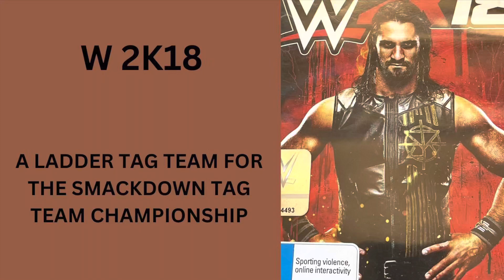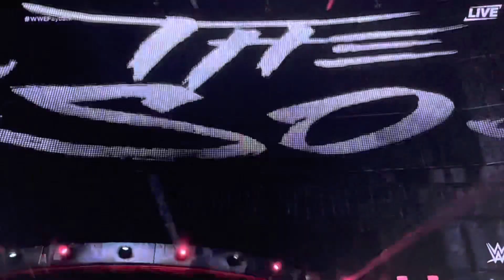The New Day Vs The Usos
Showcasing play through of a Ladder Tag Team Match for the Smack down Tag Team Championship